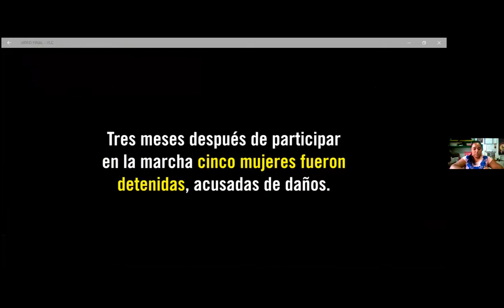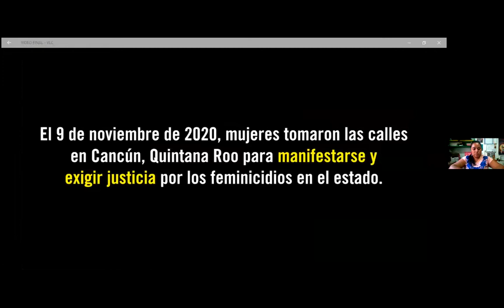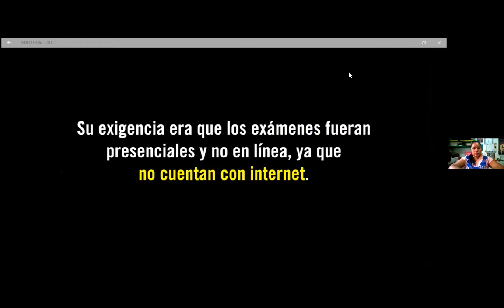16 MX Situación de los DDHH de mujeres y niñas en el contexto de las protestas en México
16 MX_Situación de los derechos humanos de mujeres y niñas en el contexto de las protestas en México